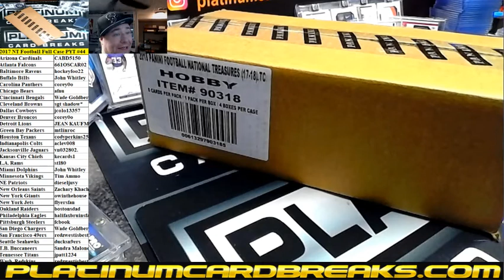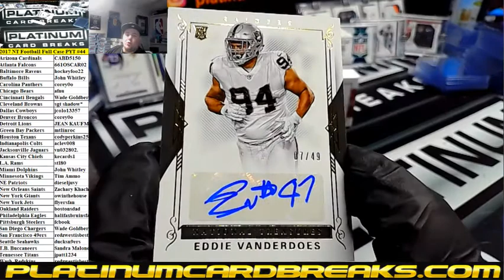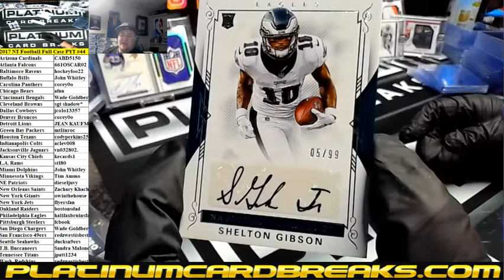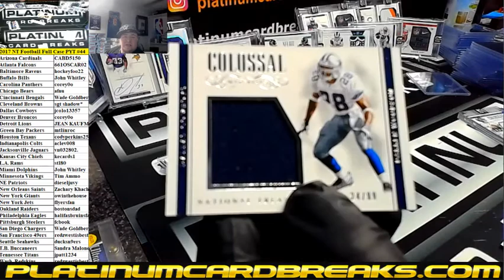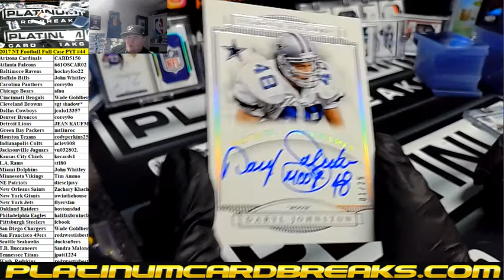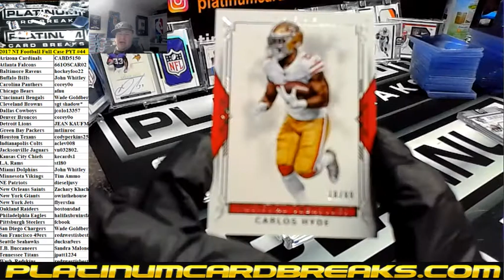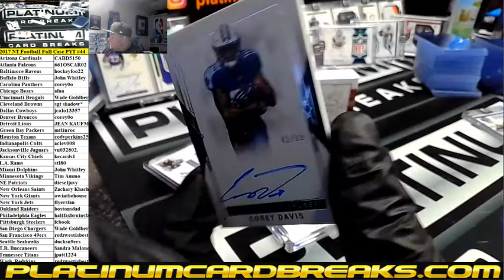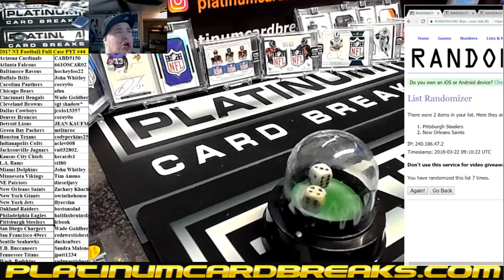2017 NT Football Full Case PYT #44